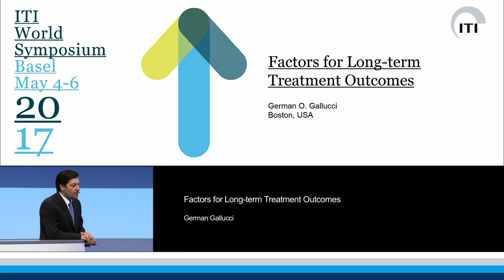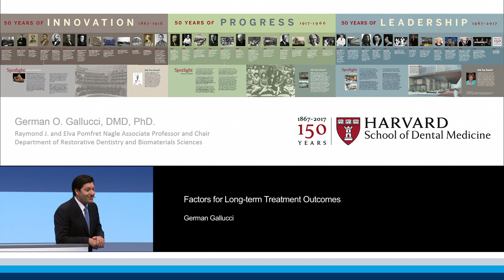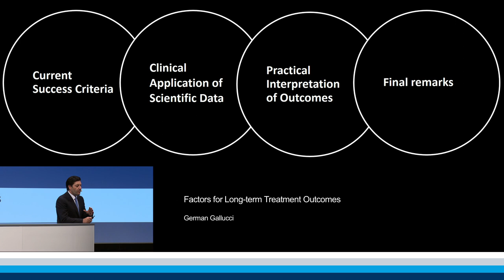Factors for Long-term Treatment Outcomes | German Gallucci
ITI Academy Congress Lecture Preview: Factors for Long-term Treatment Outcomes by German Gallucci.